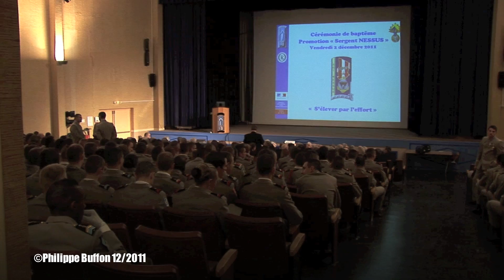ENSOA : BAPTEME PROMOTION SERGENT NESSUS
Le 2 décembre 2011 une promotion de l'Ecole Nationale des Sous-officiers d'Active , était baptisée du nom du Sergent Bernard Nessus , mort pour la France au Tchad le 11 octobre 1970 lors de l'embuscade de Bedo , qui couta au 1er commando de la 6 CPIMA onze morts et douze blessés